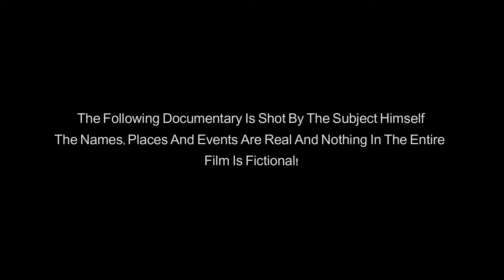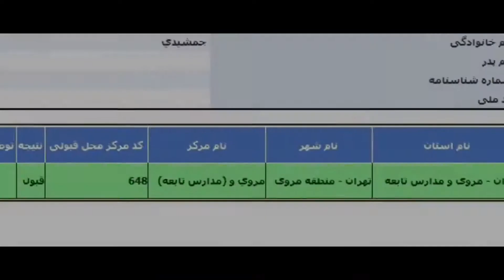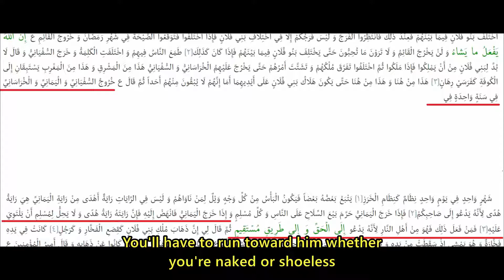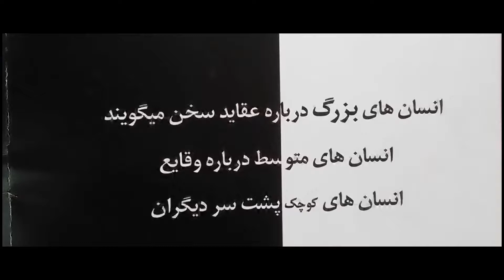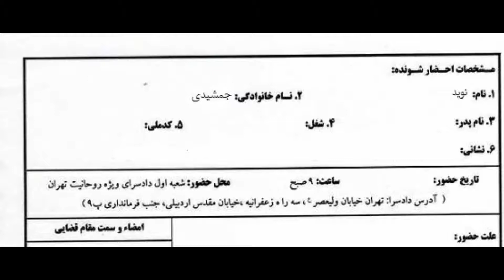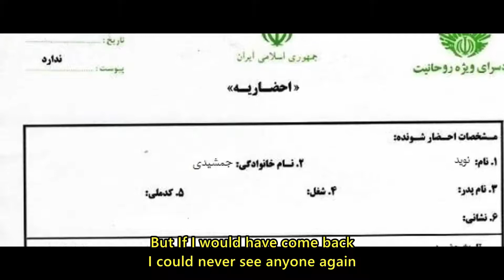God Of Chaos Depressive Black Metal Documentary with ENG subtitles | DSBM 2022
The documentary follows the life of an Ex-Muslim who studied to be an Islamic Scholar but converted to atheism and has written two books against religion. He stepped into Black Metal Music by making surrealistic Black Metal and DSBM music videos. The documentary also explains the reasons he has chosen Black Metal as a way of life.

Material provided specifically for Depressive Black Metal Archive community.

- Copyright is in no way pursued! All videos are made solely as a support, as well as for advertising purposes.